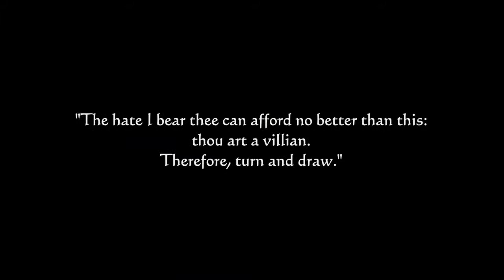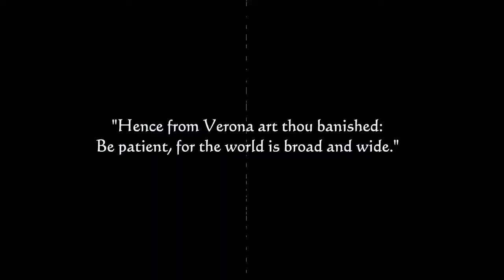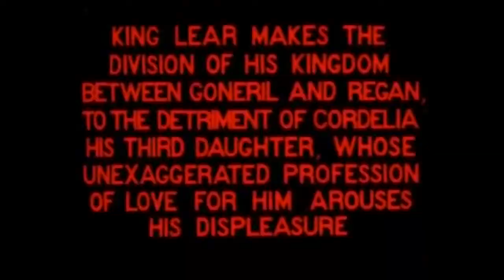Romeo and Juliet (1911) & King Lear (1910) Review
I claim no ownership of any of the footage shown.